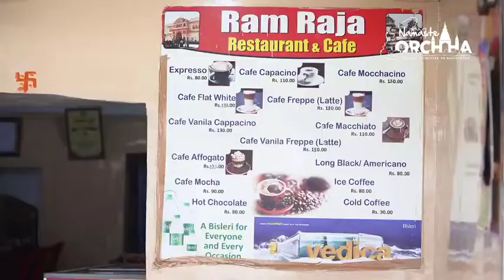Ram Raja Restaurant | Humans of Orchha | MPTourism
If you've been to Orchha you know it's hard to ignore the magnificent Fort Complex. But what's even harder to ignore is the strong aroma of freshly brewed coffee that engulfs the lane leading to the monument! ⁣⁣
Owner of Ram Raja Restaurant, Orchha's most loved cafe-cum-restaurant, Parvatlal Kewat takes us through his journey of establishing the restaurant and watching it grow with the love and support he received from tourists over the years. ⁣⁣